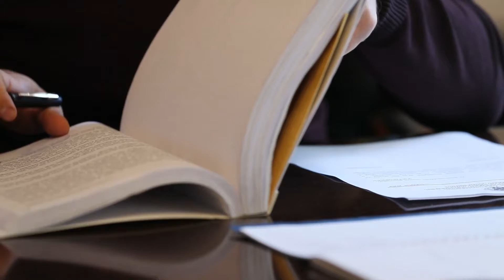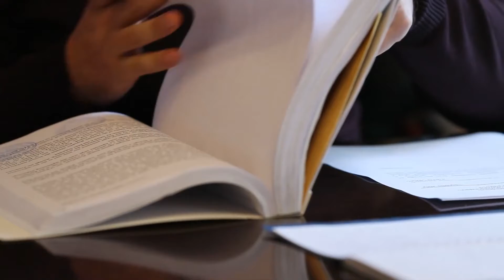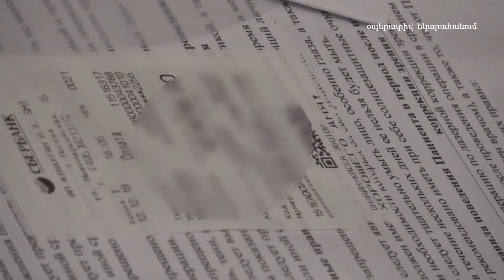Միջնորդություն է ներկայացվել դատարան՝ Դավիթ Գրիգորյանին (Պատրոն Դավո) կալանավորելու վերաբերյալ